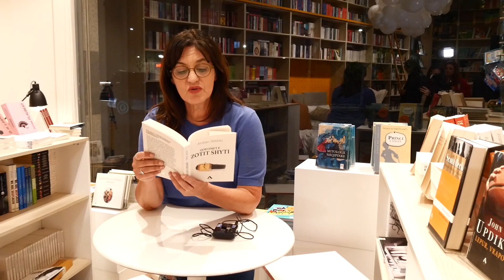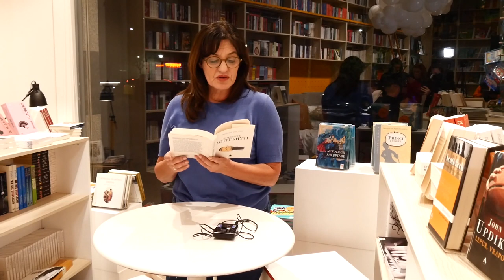Maratona e leximit në librarinë Albas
Rita Petro lexon një pjesë nga libri “Qortimet e Zotit Shyti” të Ardian Vehbiut.